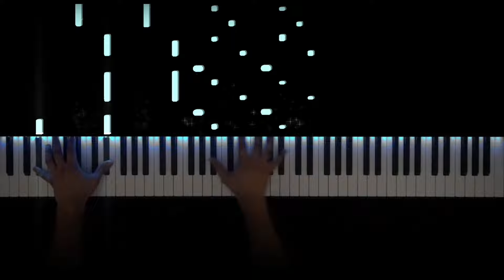Coldplay - Clocks (Piano Cover)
🎊 Making these videos has been an enjoyable experience so far and it makes me happy to see the support. Let me know what artists/songs you’d like to see me cover next. I’d love to hear your requests. :)

Here’s my performance of my favorite Coldplay song.